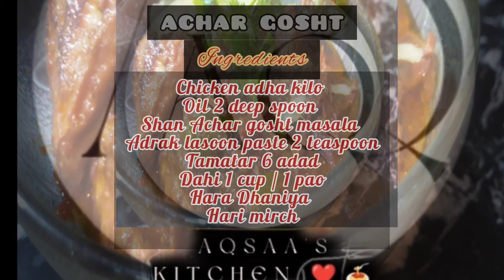ACHAR GOSHT 🌶️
°°°°°°°°°°°°--INGREDIENTS--°°°°°°°°°°°°°°°°°
chicken half kg
oil 2 deep spoon cup
tamatar 7 adad
hara dhaniya
adrak
adrak Lasson ka paste
hari mirch 6
lemon 3 adad
SPICES:

kuthi laal mirch 1 tea spoon
namak Hasbe zaiqa
shan achar gosht masala
dahi adha kilo